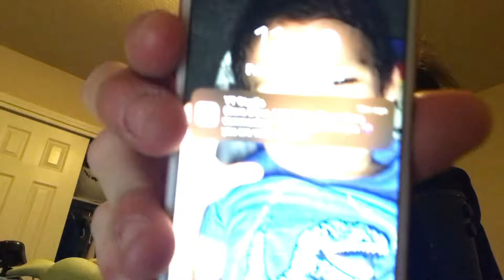(ASMR) STAR WARS | Relaxing Sound Assortment